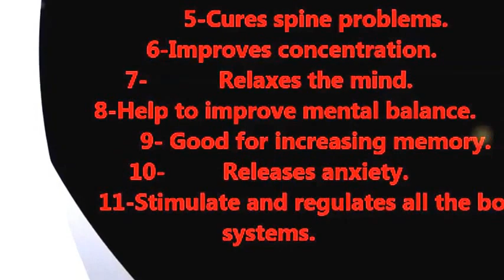VIDEO PRESENTATION OF SHIRSHASANA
Shirshasana Calms the brain and helps

  relieve stress and mild depression.

-Stimulates the pituitary and pineal glands.
-Strengthens the arms, legs, and spine.

-Tones the abdominal organs.